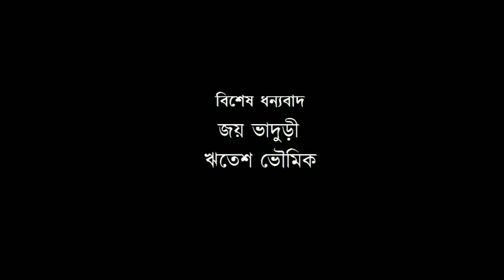HATHGHORI II NEW BENALI THRILLER SHORT FILM 2019 II ATANU MONDAL II BAPPA II GOUTAM II ANIRBAN II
KRISTI DOT COM PRESENTS.

SD PRODUCTION PVT LTD

HATHGHORI (হাতঘড়ি)
(A Thriller Short_Film by Atanu_Mondal)
One wrist watch, many characters, blood, suspense and many more...
Story Screenplay and Direction  :  Atanu Mondal
Starring :  Bappa Jana, Goutam Samanta and Anirban Rana
Photography
Art Management
Creative Production :  S.D. Productions pvt. ltd.
Special Thanks - Joy Bhaduri and Ritesh Bhowmik

The background music are not owned by us..its taken from youtube source only.